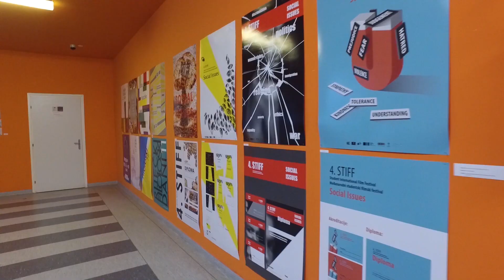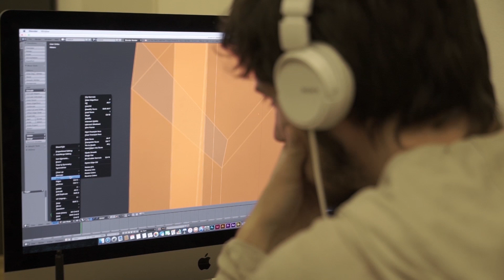Akademija primijenjenih umjetnosti u Rijeci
Promotivni video Akademije primijenjenih umjetnosti u Rijeci